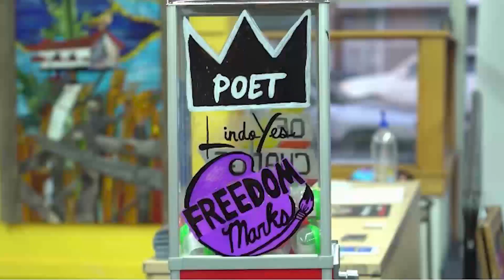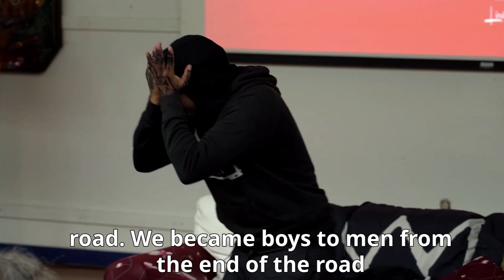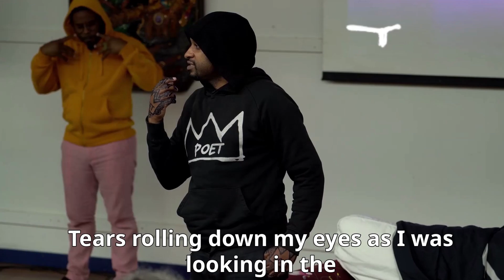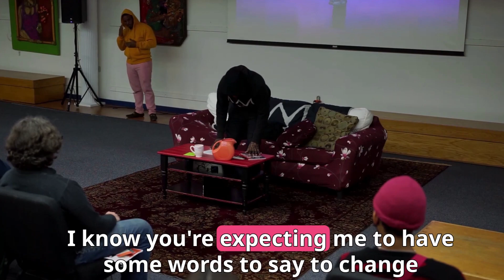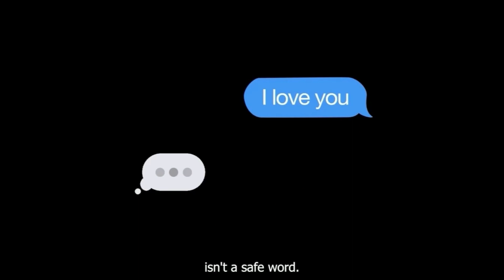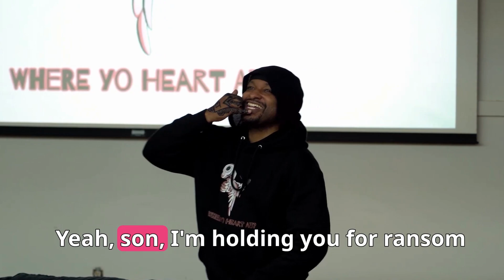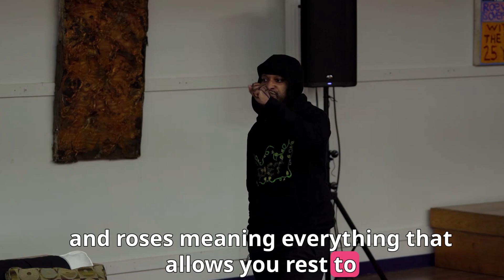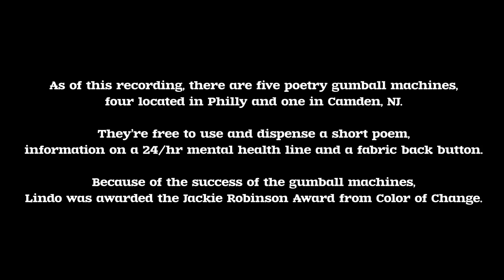Gumball Machine (Stage Play)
Timestamps listed below.

Gumball Machine is stage play with a series of poems, animations and monologues that are based on the experiences of Lindo dealing with anxiety, depression, heart break, gang culture, police harassment, flowers,  therapy and black joy. All these poems and monologues speak to the motivation behind the 5 Poetry Gumball Machines across Philly that are free to use gumball machine that dispense short poems, wearable art and information of the 24/7 mental health hotline 988.

Instagram LindoYes

Timestamps

00:00 Intro
00:19 Landlord
00:59 Irregular Heartbeat
05:21 Skydive
12:37 Safe Word
13:12 Trigger Warning
15:19 Cupid G
18:57 Be Well
20:43 Tough Love
21:43 Flowers
22:38 Closing Monologue
30:20 Outro